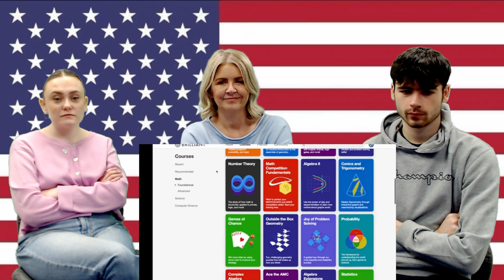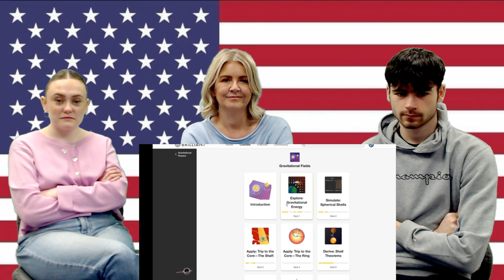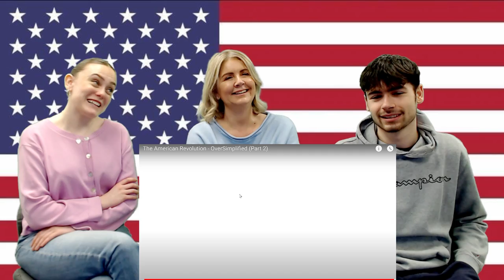BRITISH FAMILY REACT | THE AMERICAN REVOLUTION OVERSIMPLIFIED - PART 2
Aidan, Gaynor and Sophie react to a video about the American Revolution PART 2.